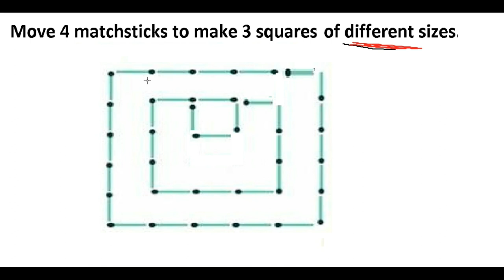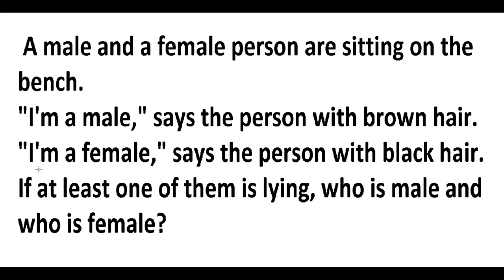Matchstick Puzzle | Use Lockdown Time by Solving Daily Puzzle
Move 4 matchsticks to make 3 squares of different sizes.

puzzle in Hindi by Prateek Jain

By : Prateek Jain